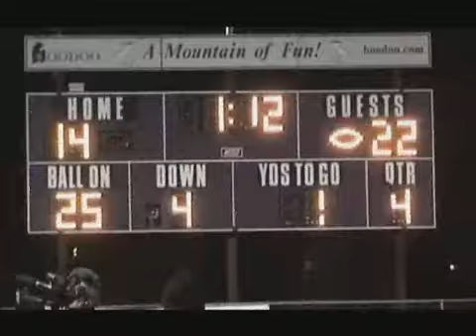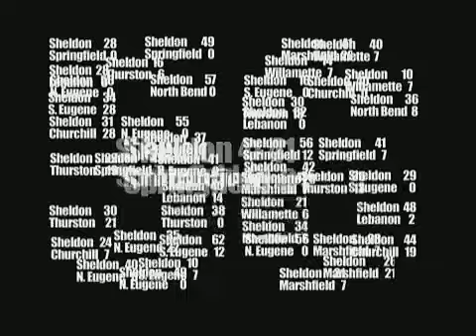2007 Season, Game 10: Sheldon Irish v. South Eugene Axemen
The Irish defeated their crosstown rivals 22-14 to continue their 56 game league winning streak.